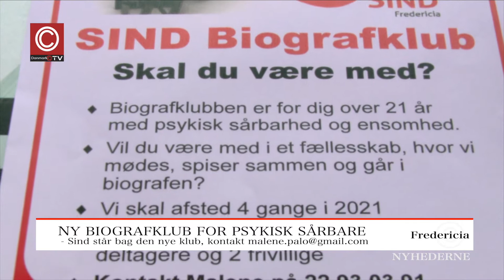Sind Fredericia Har startet en ny Biografklub